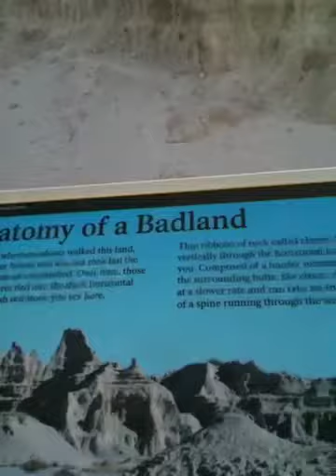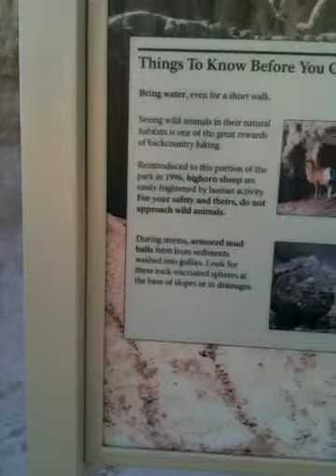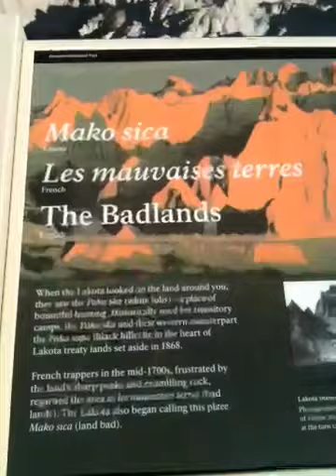Badlands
Badlands South Dakota